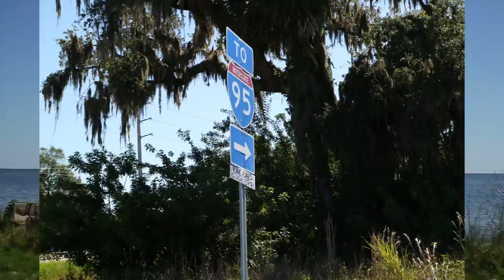The Mask: Vlog Episode ONE (Yikes)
Join us as we go for an adventure to find masks.  This is our first attempt at a VLOG and man was it hard.  We will get better but hey, hang in there, enjoy the moment and we hope you enjoy the music along the way.  Peace!  BTW, if you have any comments, thoughts or ideas we would love to hear them.